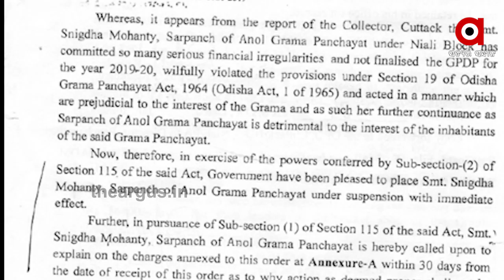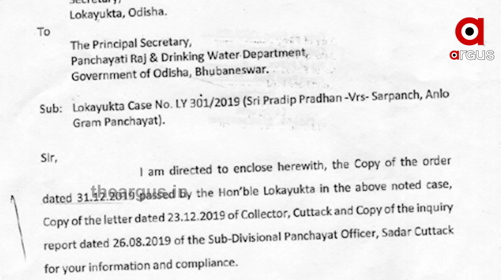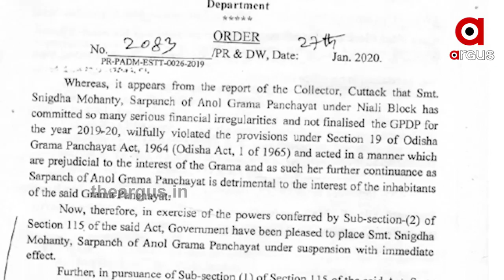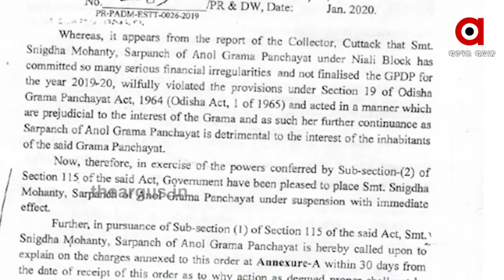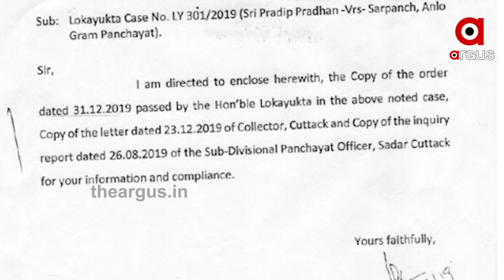ଲୋକାୟୁକ୍ତଙ୍କ ନିର୍ଦ୍ଦେଶକୁ ବି ମାନିଲେନି...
ଲୋକାୟୁକ୍ତଙ୍କ ନିର୍ଦ୍ଦେଶକୁ ବି ମାନିଲେନି । ଯେଉଁ ଅଭିଯୋଗରେ ସରପଞ୍ଚ ନିଲମ୍ବିତ ହୋଇଥିଲେ ତାର ତଦନ୍ତ ସରିନି । ନିଲମ୍ବନ କରି ତଦନ୍ତ ସରିବା ପୂର୍ବରୁ ପୁନଃ ନିଯୁକ୍ତି ଦେଲେ ପଂଚାୟତିରାଜ ବିଭାଗ ଆଉ ଦୁର୍ନୀତି ଅଭିଯୋଗ ଆସିଥିବା ସରପଞ୍ଚଙ୍କ ପାଇଁ ବିଭାଗ କିପରି କବଚ ସାଜିଛି ତାହାର ପ୍ରମାଣ ଲାଗିଛି ଅର୍ଗସ ହାତରେ । ଏ ତଥ୍ୟ ଉପରେ ନଜର ପକାନ୍ତୁ.